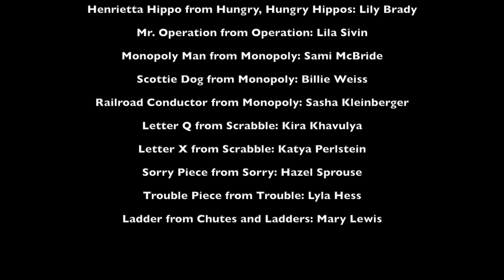MS: The Game Room